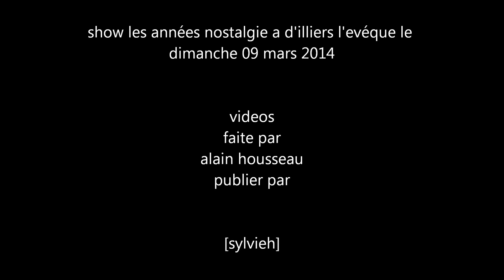christophe debeaulieu et ses danseuses cette année là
show les années nostalgie a d'illiers l'evéque le dimanche 09 mars 2014